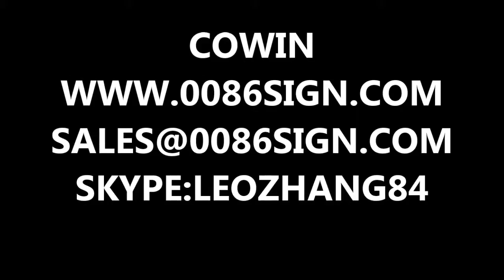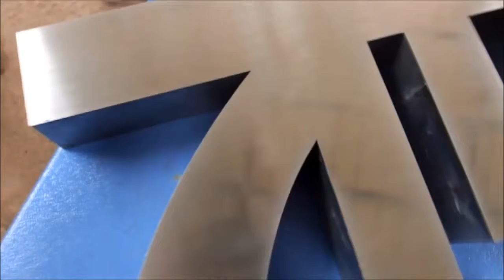stainless channel letter handle polisher